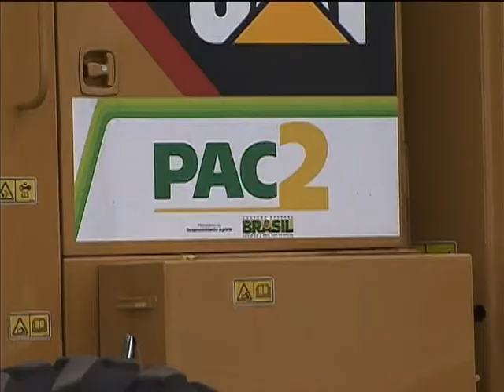Municípios de Goiás recebem máquinas motoniveladoras por meio do PAC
NBR NOTÍCIAS - 27.09.13: Mais de 220 cidades de Goiás com até 50 mil habitantes já contam com, ao menos, uma retroescavadeira. Nesta sexta-feira (27), pela primeira vez, foram entregues a 29 municípios do estado máquinas motoniveladoras, todas pelo Programa de Aceleração do Crescimento (PAC). Segundo o Ministério do Desenvolvimento Agrário (MDA), em todo o Brasil, 5.061 municípios vão receber as máquinas. Os investimentos são da ordem de R$ 190 milhões.